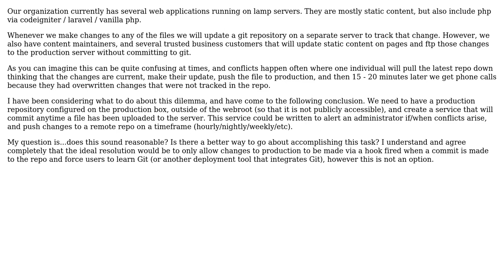Git repo strategy enterprise web applications customers also access server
With thanks & praise to God, and with thanks to the many people who have made this project possible! | Content (except music & images) licensed under CC BY-SA | Music | Images & others | With thanks to user nullReference user Jeff Sheffel and the Stack Exchange Network Trademarks are property of their respective owners. You are responsible for your own actions.